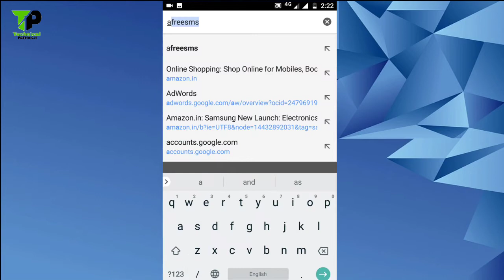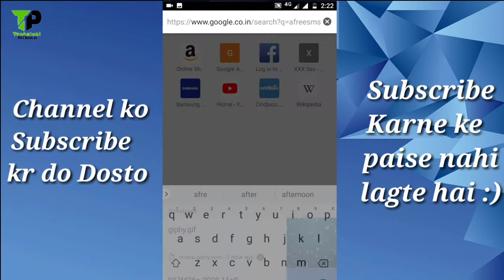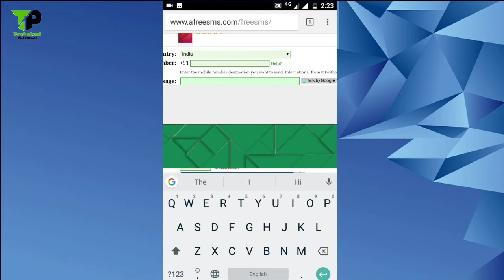How To Send Free SMS Without Showing Mobile Number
Namaskaar Dosto,
Aap ko is video me mai free SMS send kyse krna h us ke bre me bat ki h or Aap ka number bhi n dikhhyega jis ko aap msg kroge.
To aap video ko end tk dekhiye ummid h aap ko video accha lagega.

About:Technical PATHAKJI is a YouTube Channel,where you will find technological videos and Tips & Triks in Hindi.